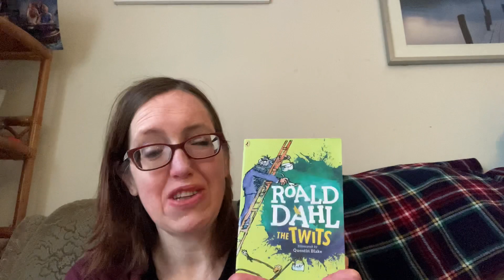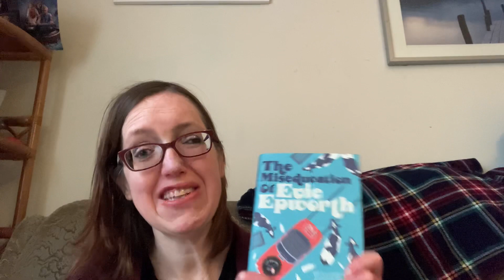The Last Ten Books Tag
I was tagged to do this by ros at scallydandaling about the books and here is her video with the prompts;
I tag;